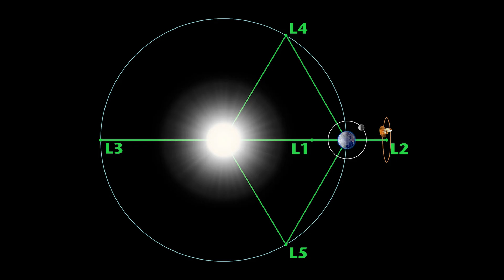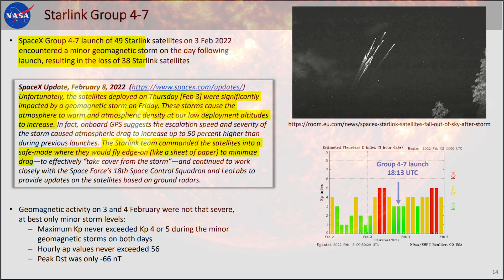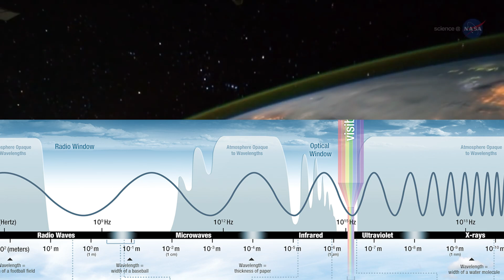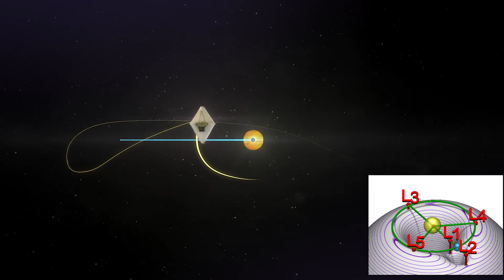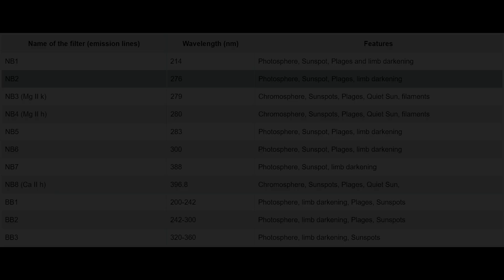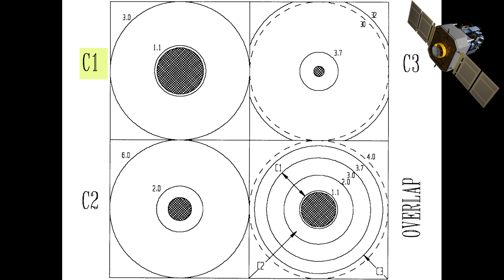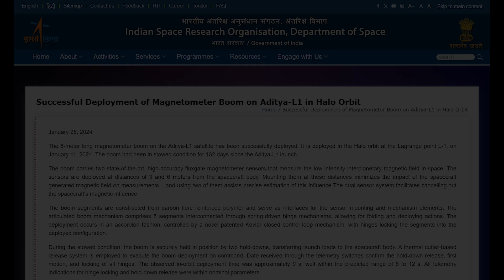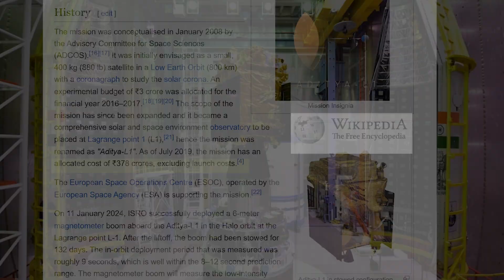Aditya-L1 | First Indian Sun Mission | Aditya-L1 Sent Image of Sun | 1st ISRO Solar Mission| Sky Map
In this video we have discussed about the Aditya L1 on these following topics

Mission Overview:
a. What does Aditya L1 mean, and why is it orbiting Earth's L1 point?
b. Details about Aditya L1's launch, including the date, time, and the rocket used for the mission.

Importance of Sun Observation:
a. Why is the sun considered the ultimate powerhouse of our solar system, and what role does it play in sustaining life on Earth?
b. The potential consequences of a strong solar wind and the significance of studying the sun for human civilization.

Challenges in Sun Observation:
a. Why is it challenging to study the sun's surface and corona from Earth's surface?
b. major event in 1859, known as the Carrington Event, highlighted the power of solar storms. who destroyed 38 Starlink satellites?

Aditya L1's Purpose and Payloads:
a. The main objectives of the Aditya L1 mission and the specific instruments or payloads onboard. SUIT, VELC, ASPEX, PAPA, SWICAR, SWEEP, SWIS, STEPS, SoLEXS, HEL1OS, Magnetometer
b. Instrument from Aditya L1's payload and explain its role in studying the sun.

Lagrange Points and Orbits:
a. What are Lagrange points, and how do they play a role in the orbit of Aditya L1?
b. Why the Aditya L1 is orbiting Earth's L1 point and the concept of a Halo-Orbit.

Achievements and Cost-Effectiveness:
a. The achievements of Aditya L1, including successful deployment and operation of specific payloads.
b. The cost Comparation of the Aditya L1 mission with Chandrayaan-3 and discuss ISRO's reputation for cost-effective missions.

Home-Grown Technology:
a. How many of the payloads on Aditya L1 are made in India, and why is this considered a significant aspect of the mission?
b. The benefits of developing payloads domestically in terms of mission costs and technological advancement.

Solar Study:
a. What is the role of the Magnetometer attached to Aditya L1, and what aspects of space does it study?
b. The functions of the Solar Wind Particle Experiment (ASPEX) and Plasma Analyser Package for Aditya (PAPA) in detecting solar wind.
c. Explain the role of instruments like SoLEXS and HEL1OS in studying solar flares.
d. what is coronagraph.?
e. Describe the purpose and function of the Visible Line Emission Coronagraph (VELC) and its significance in solar observation.aph?
f. Provide details about the Solar Ultraviolet Imaging Telescope (SUIT) and its capabilities.
g. what industry first instruments is Aditya :1 carrying?
h. How can data from these instruments contribute to predicting solar flares and coronal mass ejections?

CHAPTERS:
0:00 Intro.
0:23 SUN IS UNIQUE
2:13 WHY STUDYING SUN?
4:30 WHY STUDYING SUN FROM SPACE?
6:04 LAGRANGE POINT
7:16 WHY ORBITING LAGRANGE POINT?
8:55 LAUNCH OF ADITYA-L1
9:31 SUIT
10:17 SUIT, SUN ATMOSPHERE AND SURFACE
11:09 SUTE. SUNSPOTS
11:47 VELC & CORONAGRAPH
12:45 SOHO VS ADITYA-L1 CORONAGRAPH
13:50 MAGNETOMETER
14:17 ASPEX, SWIS & STEPS
15:07 PAPA, SWEEP & SWICER
15:50 SoLEXS & H1LOS
16:44 ALL PAYLOADS ARE MADE IN INDIA
17:05 COST OF ADITYA-L1 & ISRO
18:05 Conclusion….